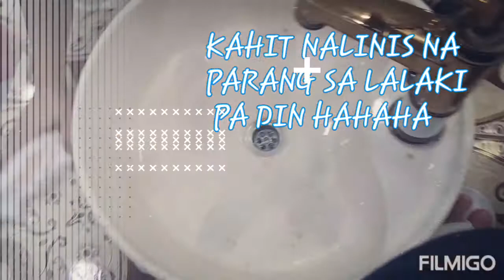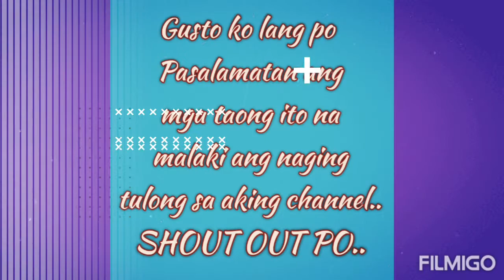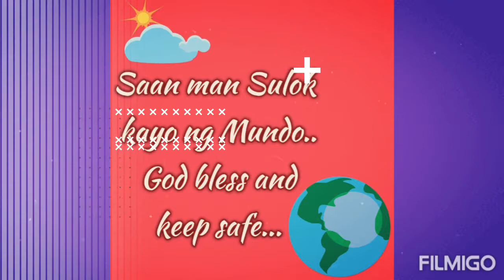FOOT SPA W/ PEDICURE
Pinalinis ko na din ang kuko kc Ganun din Naman ..
love start to ur self  first before u love others
siguro pang 5 linis pa lang yan   nag kuko mula ng naging tao ako hahaha